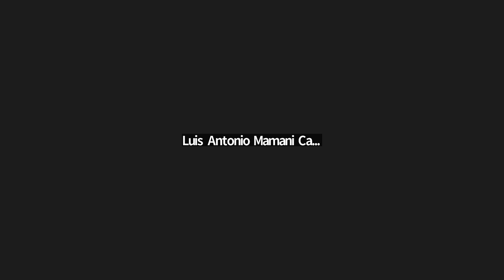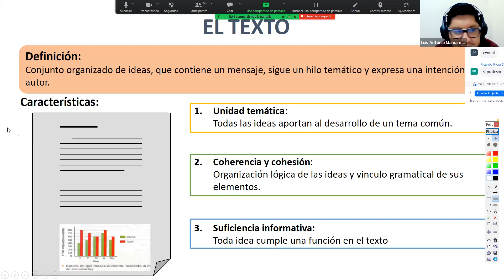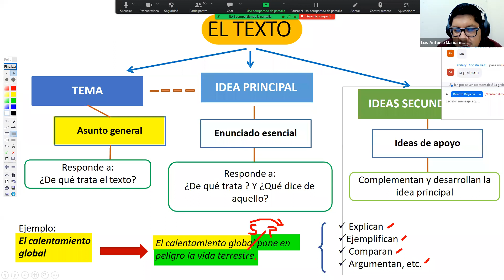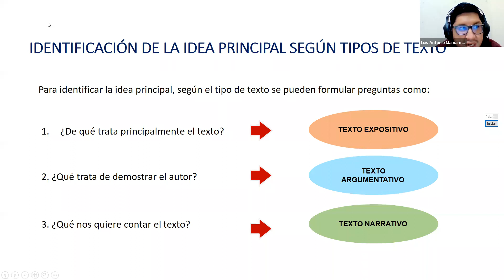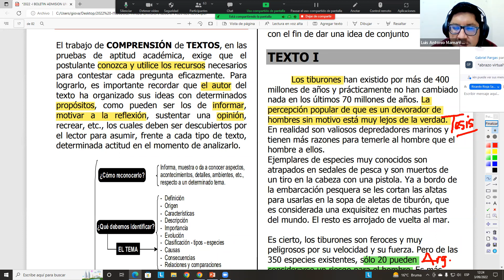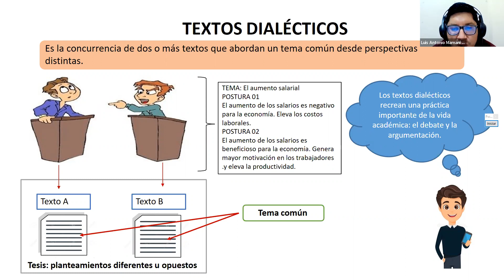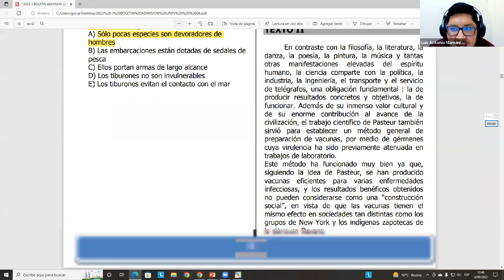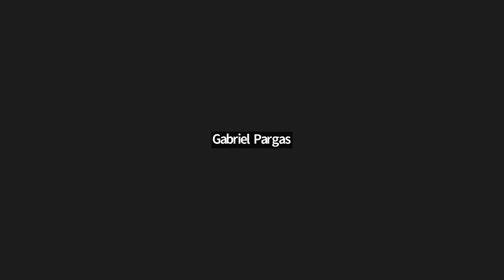RAZ. VERBAL 03/09 - TURNO MAÑANA